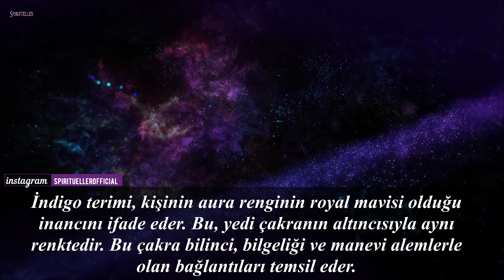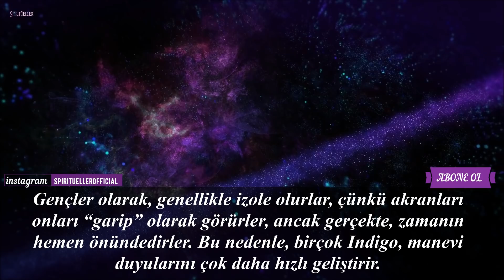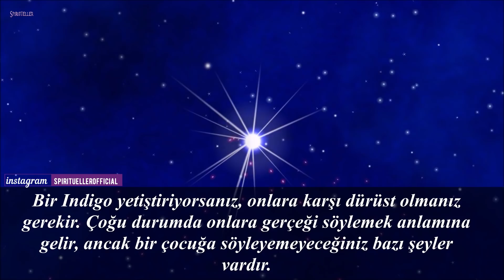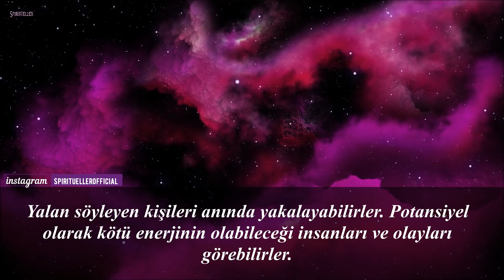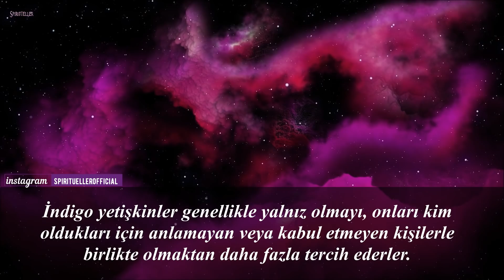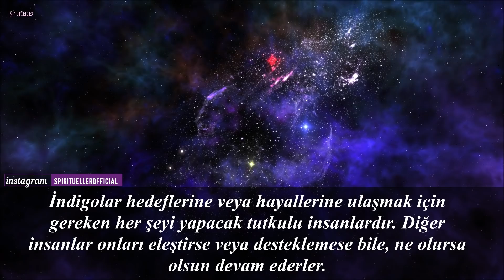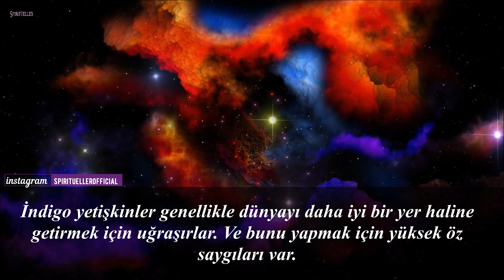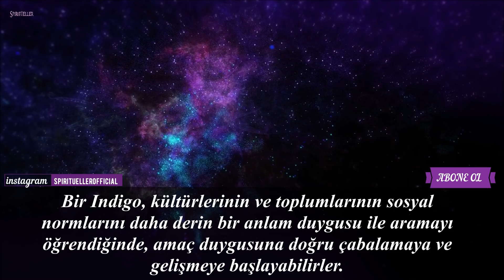YILDIZ ÇOCUKLARI İNDİGOLAR HAKKINDA HERŞEY